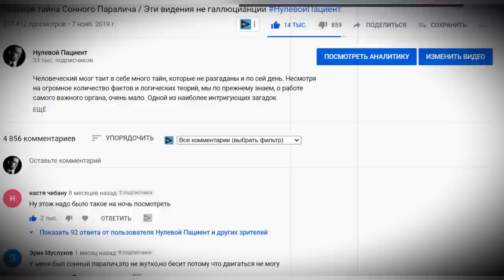Люди Тени | Выдумка Или Реальность?! | Нулевой_Пациент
Сегодня мы будем говорить о невероятно интересном и пугающем феномене, о Людях Тенях или как их еще называют Теневой Народ. Огромное количество людей под видео посвященному Сонному Параличу, написали о своем опыте встречи с тенями, которые приходили и приносили с собой страх и ужас. Ну чтож, сегодня мы попытаемся понять суть феномена и ответить на многие вопросы.